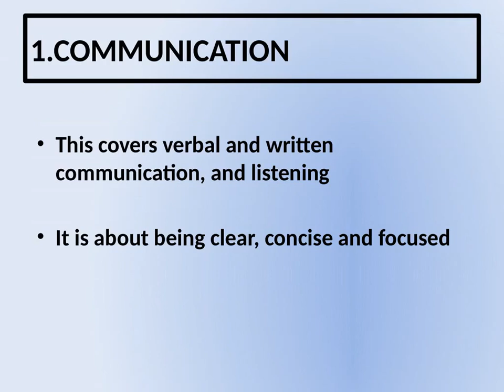SKILLS TO BE DEVELOPED WHEN YOU ARE IN COLLEGE